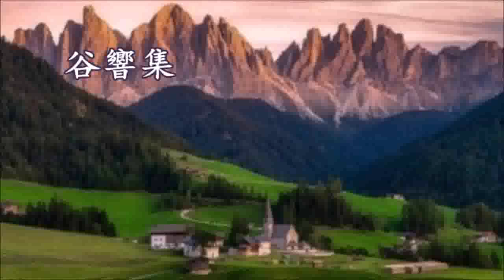《《谷響集》有聲書 01-015〔貳〕答Lm居士 諾那祖師曰：「修任何本尊皆必須兼修西方淨土。」 因西方淨土有彌陀大願攝受，最易往生也。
《谷響集》三昧耶戒佛弟子黃念祖敬答客問
〔十五〕答LM兩居士
一、答學密須兼修西方淨土並讀誦大乘
蓮師法乃蓮華精舍必修之法。王上師指定精舍所有同學均以蓮師為上師，嘛哈嘎拉為護法。至於本尊則可因人而異。再者，精舍初十之會供，王上師亦指定為蓮師會供。故知蓮師乃同學人人必修之法。蓮師與阿彌陀佛、觀世音本為同體。即一而三，即三而一。故紅教尊彌陀崇淨土。諾那祖師曰：「修任何本尊皆必須兼修西方淨土。」 因西方淨土有彌陀大願攝受，最易往生也。

您夫婦發心真實，對於密乘信仰甚堅，學法因緣又極殊勝，實為多劫善根所感。切盼百尺竿頭更進一步。對於大乘經論，用心讀誦。王上師曾指定精舍同學必讀與參考之經論各十餘部。《金剛經》《圓覺經》《法華經》《普賢行願品》《無量壽經》《阿彌陀經》《觀經》《維摩詰經》《地藏經》《藥師經》《六祖壇經》《大乘起信論》皆必讀者。昔有人問諾祖，什麼是密宗境界？祖師答曰：「密宗境界不可說，不可說。金剛般若波羅密經是密宗境界。」諾祖開示是無上醍醐，愚即是從此經入。